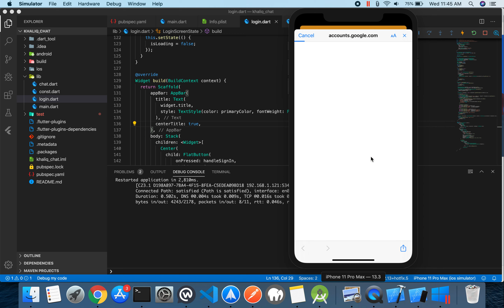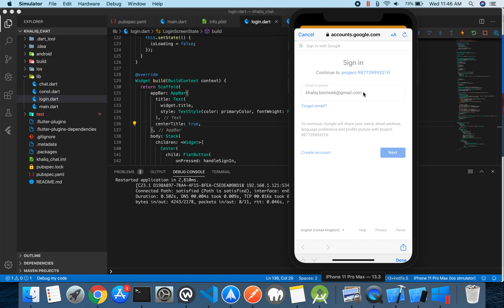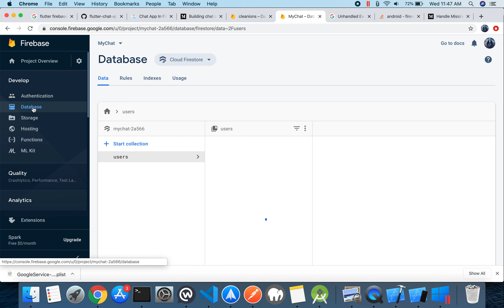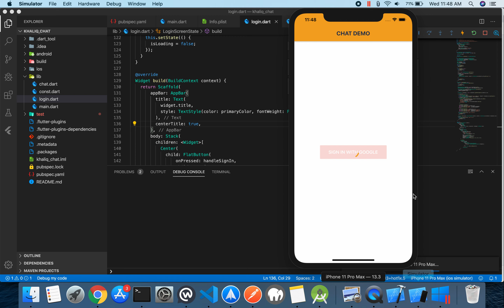Fix Error Missing or Insufficient Permissions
Unhandled Exception: PlatformException Error 7, FIRFirestoreErrorDomain, Missing or insufficient permissions.

Solution:
To solve this you need to goto firebase consoles. project database  and rules
Just change false to true and click publish and now restart your app